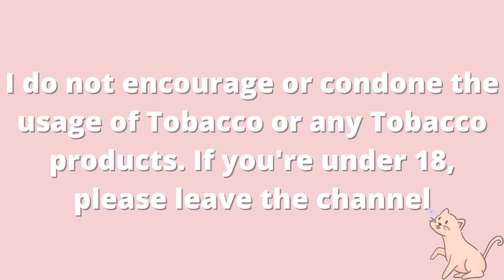how I feel when I smoke more than 1 cigarette in one day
if you enjoyed this video and would like to support me and the channel (thank you!!):
(4 to 8 exclusive posts a month + access to full gallery of posts)

~connie🌻